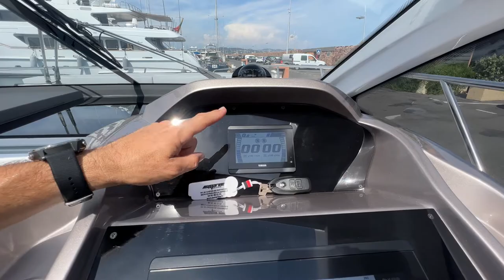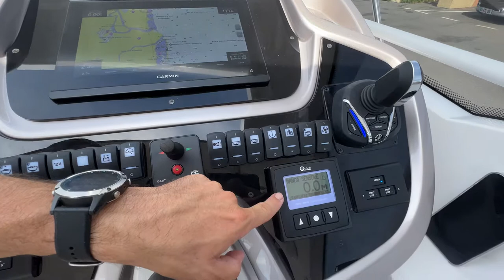SESSA Marine C3X millésimes 2023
M Group vous remercie pour le visionnage de notre vidéo.

Venez rencontrer l’équipe d’As Marine à Mandelieu la Napoule à port inland au :
701 avenue Gaston de fontmichel 06210

Nous serrons ravie de vous y accueillir dans notre espace dédié au nautisme avec son show room et son ship.

Vous pouvez aussi nous rencontrer dans notre bureau du port de Mandelieu La Napoule chez M Yachting !